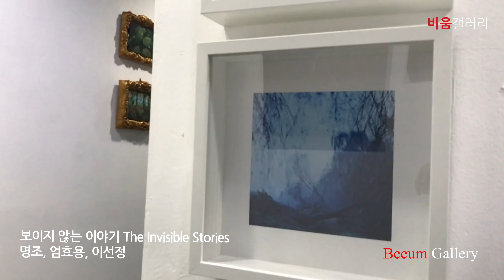보이지 않는 이야기(The Invisible Stories)_함께보기(비움갤러리)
• 제목 : 보이지 않는 이야기(The Invisible Stories)
• 작가명 : 명조, 엄효용, 이선정
• 전시기간 : 2021년 08월 24일(화) ~ 2021년 09월 05일(일)
• 장소 : 비움갤러리 / 서울 중구 퇴계로36길 35 B1